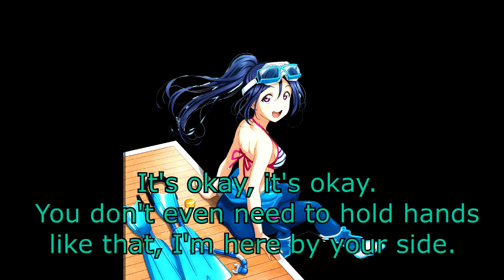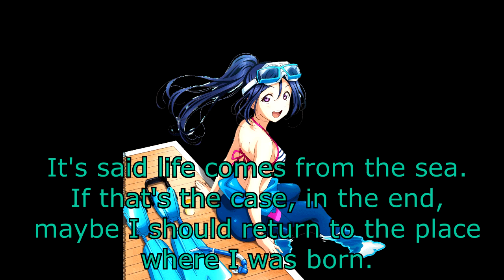Happy birthday, Kanan!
【Remove Notice】
If any artist or brand own ANY content of the video (such as audio), send me an email to and I will take down this video and avoid future uploads that may contain it.